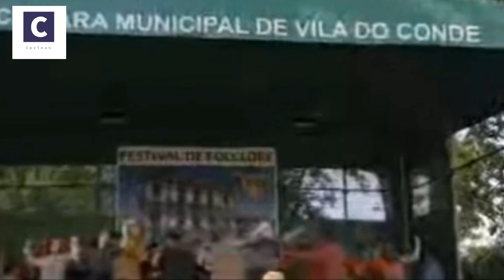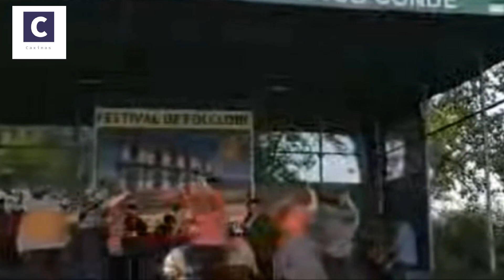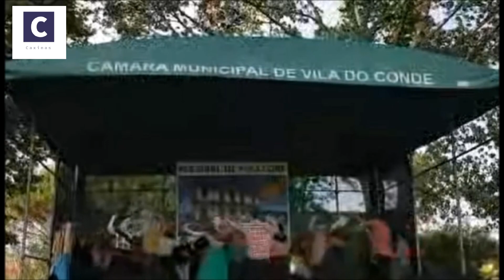Grupo Folclórico dos Pescadores das Caxinas e Poça da Barca no I Festival Primavera em Árvore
🎥 Este domingo o Grupo Folclórico dos Pescadores das Caxinas e Poça da Barca representou a comunidade, no I Festival da Primavera, organizado pelo Centro Social Cultural e Recreativo Arvorense. Fica aqui, uma parte da actuação, deste grupo que tão bem expressa a nossa cultura através do Folclore. (Imagens gentilmente cedidas por Ana Rajão) Subscreva o nosso e receba o Boletim Informativo gratuito.
Apoie a nossa informação e subscreva o canal Caxinas Tv no YouTube